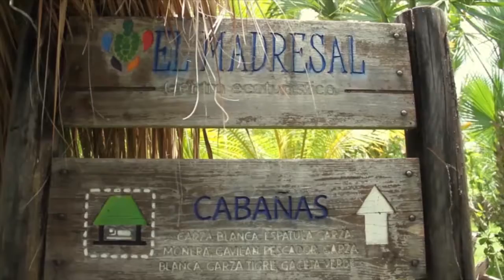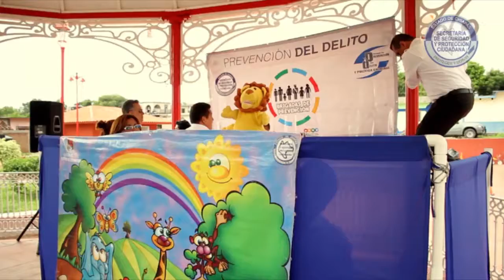Noticiero Corte Informativo SSyPC 01 09 2017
• SSyPC desarrolla acciones para erradicar la violencia contra la mujer
• Llaven Abarca dio inicio a “Pasos por la Equidad” en el municipio de Villaflores
• SSyPC exhorta a contratar servicios de seguridad certificada
• 5 detenidos por robo a comercios de Tuxtla
• SSyPC detiene a 2 personas por delitos contra la salud
• 2 detenidos en operativo “por un Comitán más seguro”
• MVC y Osorio Chong refuerzan la seguridad de Chiapas
• SSyPC realiza “brigada de Prevención” en colonia Pacú de Suchiapa
• Hojalatero, balconero y elécrico, es el agente Hugo.